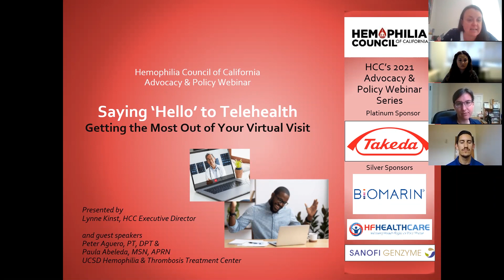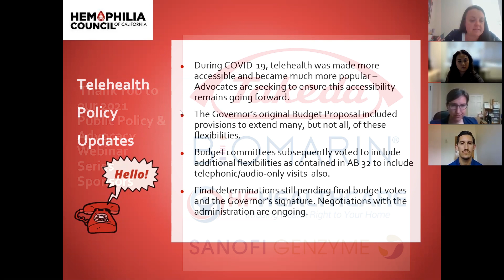Saying 'Hello' to Telehealth (Part 1): Telehealth at the Capitol Policy Update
Hear our Executive Director Lynne Kinst give an update on the status of teleheatlh policy at the State Capitol and which policies may be extended now that the State is coming out of the COVID-19 pandemic.